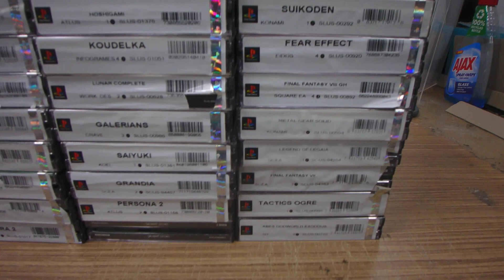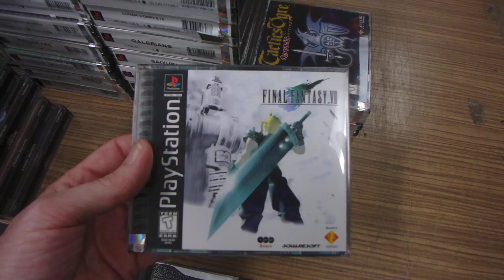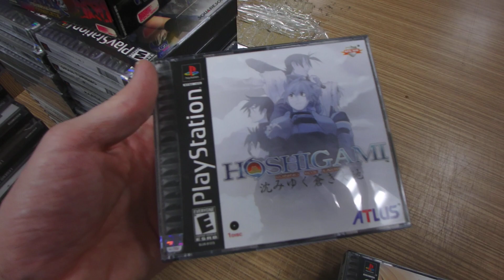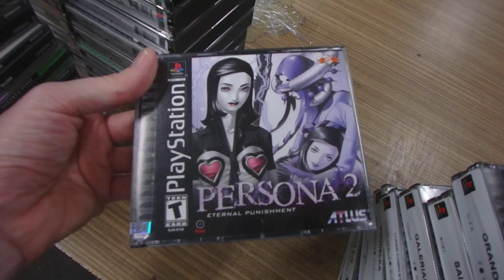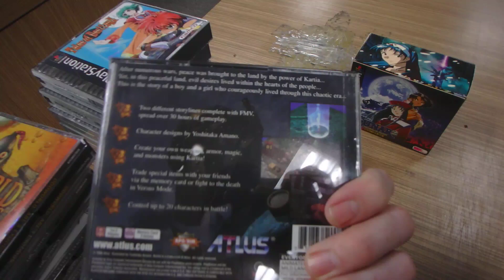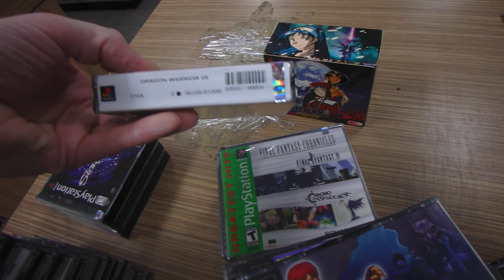Rare PS1 Games Found in Storage Locker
Quick look through the PS1 fat boxes we pulled from a storage locker gaming treasure trove !!